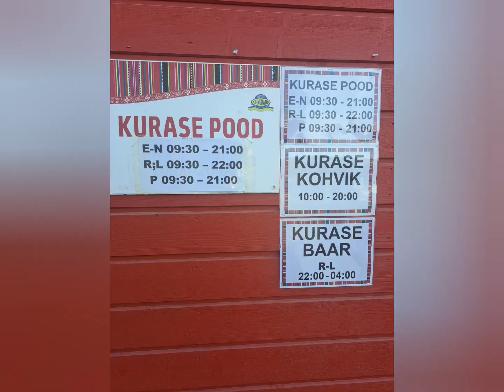Linnuralli Estonian Open 2023: Kihnu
Helirada: Eels - I Like Birds